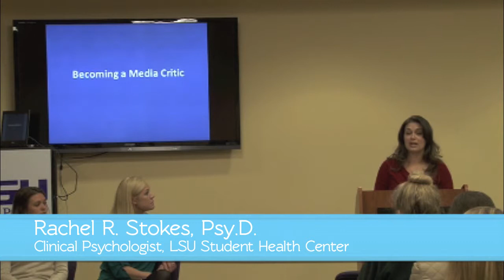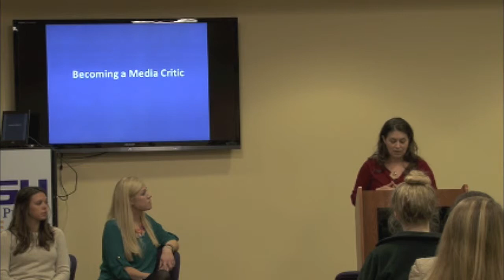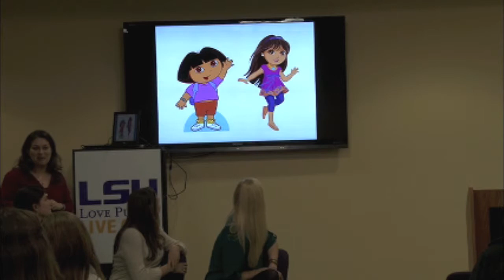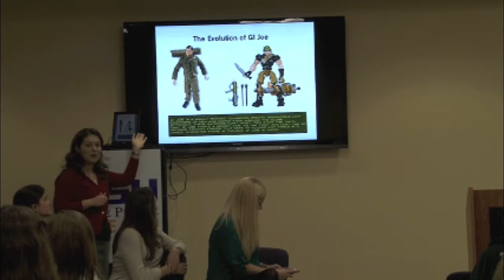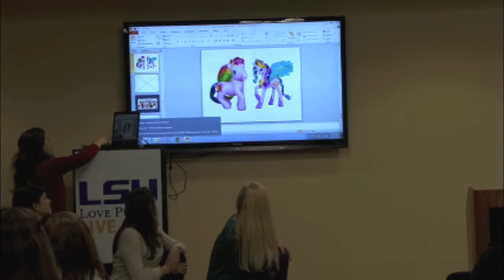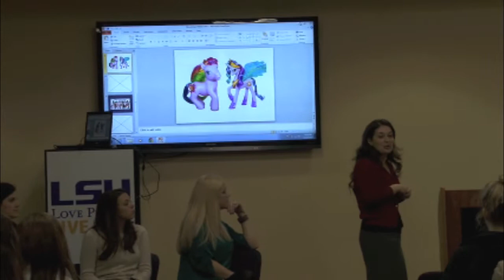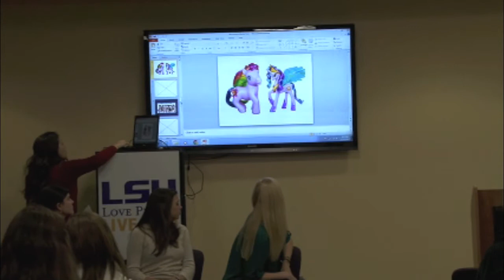SmashTALK: Becoming a Media Critic All-Star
From My Little Pony to Dora the Explorer to Gi Joe, even our childhood cartoon figures can't escape the airbrushing.  In this SmashTALK: LSU clip, Dr. Rachel R Stokes, clinical psychologist at the LSU Student Health Center, speaks on how to become a critical consumer in our disordered media world.